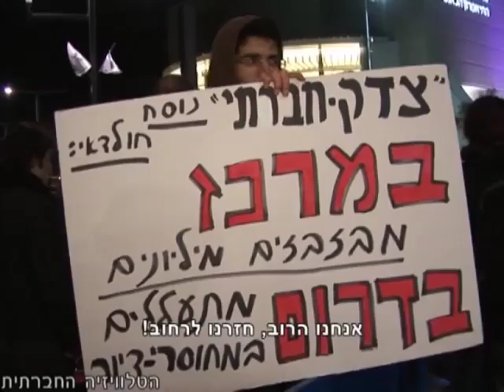הבימה למי?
ערב חניכתו של היכל תאטרון הבימה (22/1/2012), באירוע רב רושם המצדיק את עלות שיפוץ ההיכל בסך מאה מיליון ש"ח, התייצבו מפגינים מחוץ להיכל והפגינו נגד ראש העיר ומדיניות העירייה.